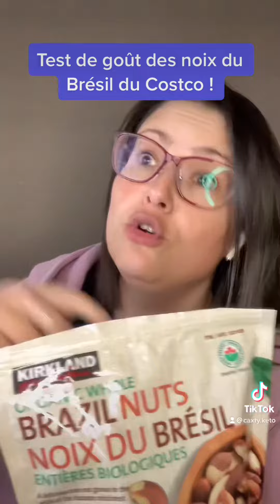Un test de goût des noix du Brésil avec mon ami l’écureuil Pépito 🐿️